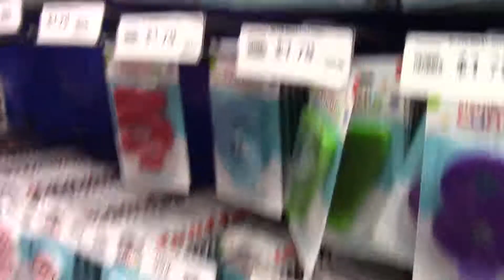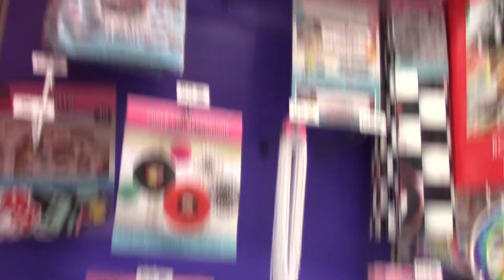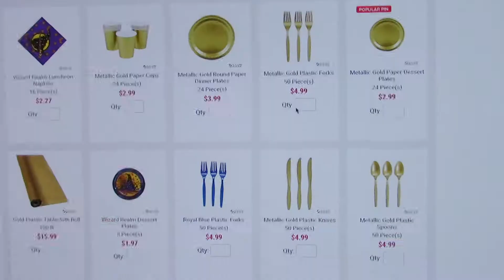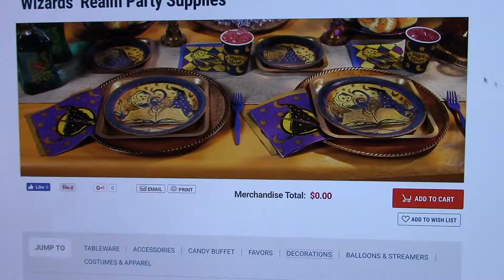PARTY SHOPPING: Last of 15 #4 - Vlog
6 DAYS LEFT TO BE A FIFTEEN-YEAR-OLD!
Party City! Hawaii! Chick-fil-A!

MY BOOK IS NOW ON KINDLE!!